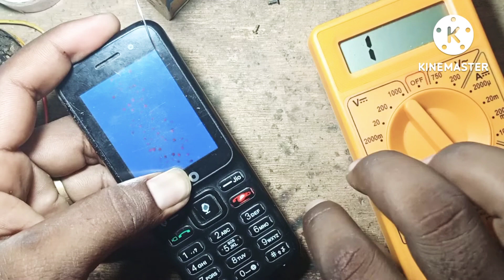jio f41t battery connector jumper